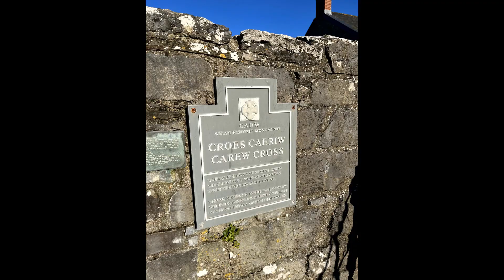Carew Castle and Tidal Mill, Pembrokeshire January 2024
Shot using a DJI Mini SE drone